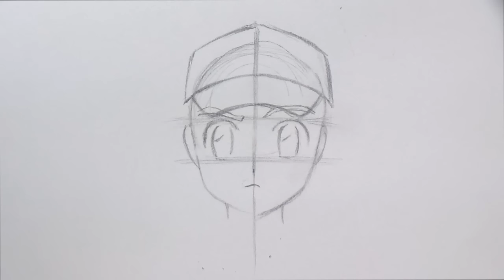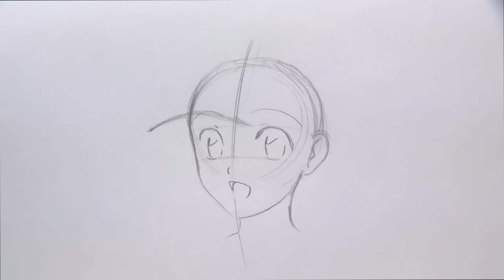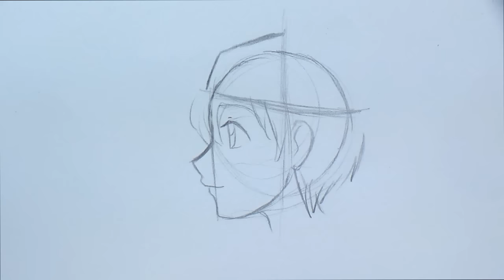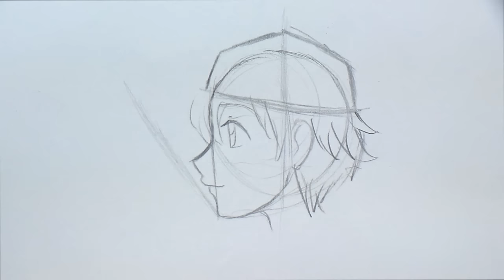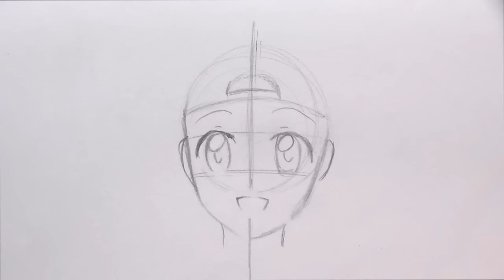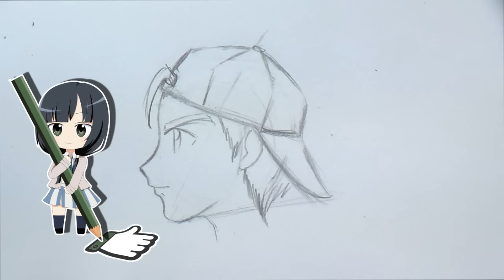COMO DESENHAR PERSONAGEM COM BONÉ - VARIAS POSIÇÕES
Envie uma carta para a Mônica:
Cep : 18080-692